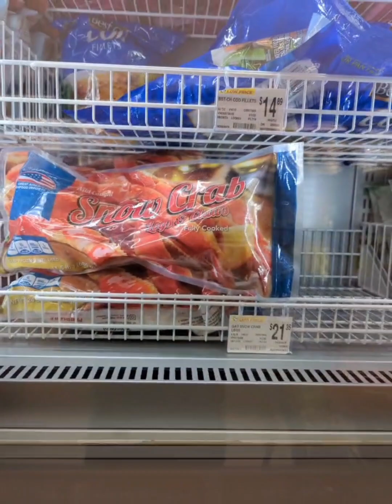Filipino -American Family 👪 Nako gatas lang daw bilhin pero kong ano ano na ang pinag kukuha